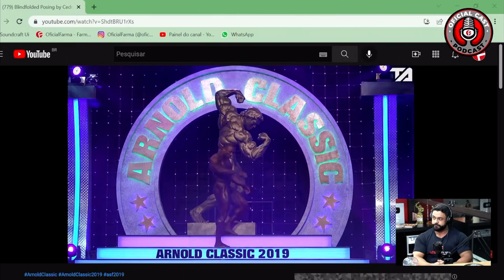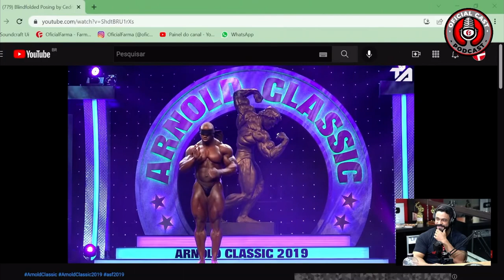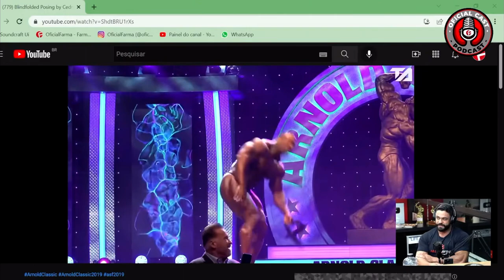CEDRIC MCMILLAN posando de OLHOS VENDADOS | 2019 Arnold Classic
Corte do canal @OFICIALFARMAvideos
Assista a Live completa.